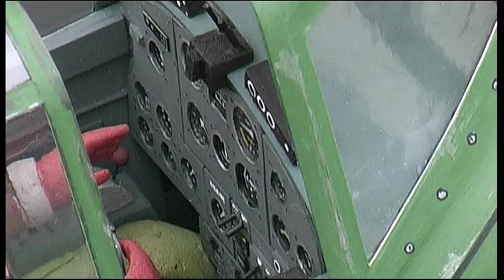IL II Karel Mojžíš v Suché první zálet